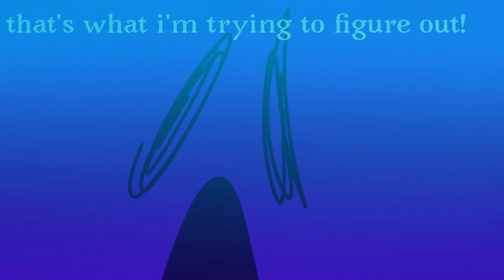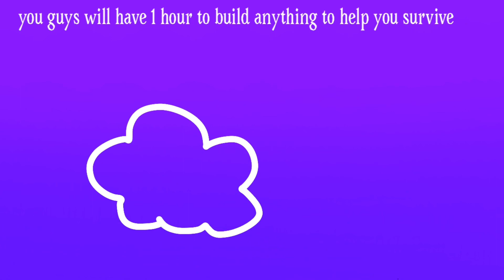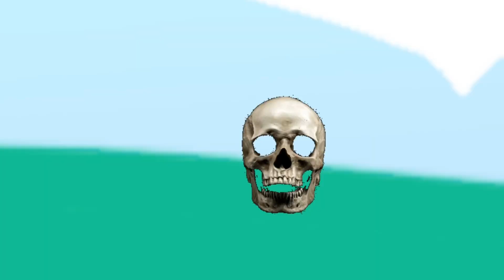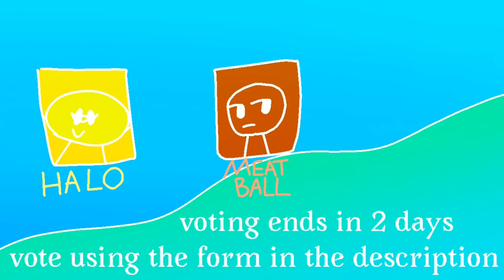BFL 11: “I KNOW WHERE YOU LIVE POPCORN….”